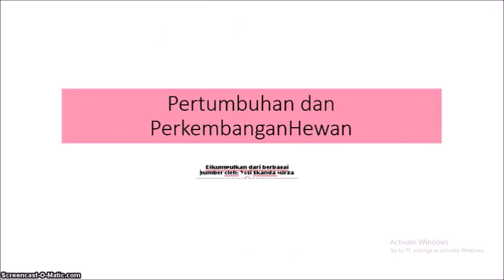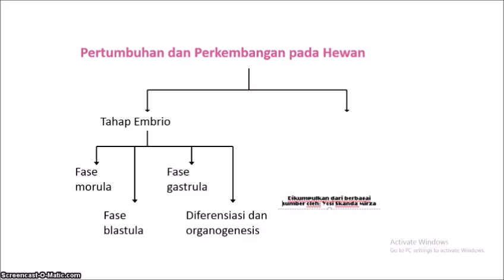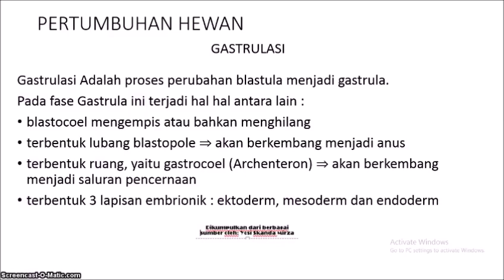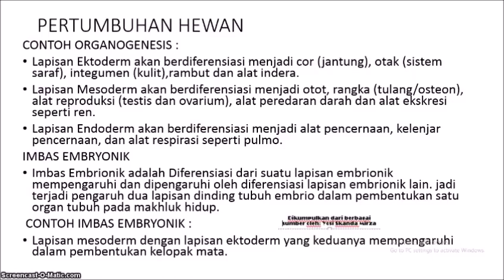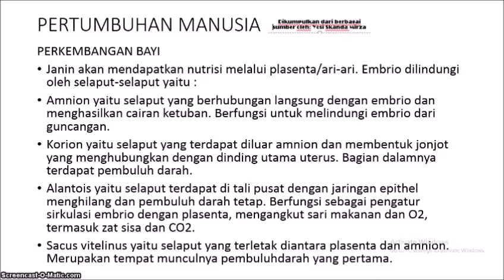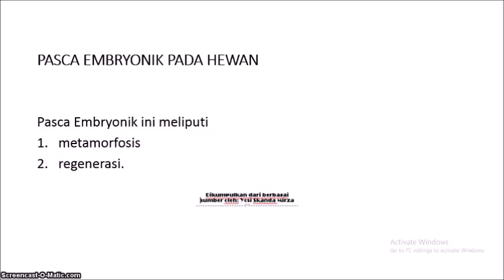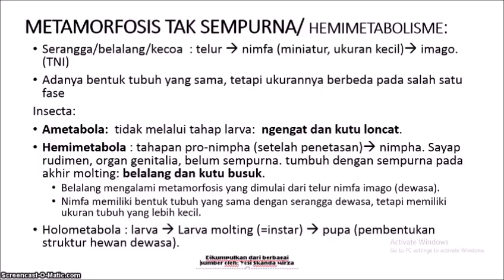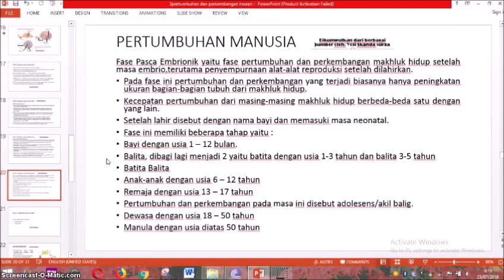Pertumbuhan Dan Perkembangan Makhluk Hidup: Bagian 3. HEWAN (S)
3.1   Menjelaskan pengaruh faktor internal dan faktor eksternal terhadap pertumbuhan dan perkembangan makhluk hidup.